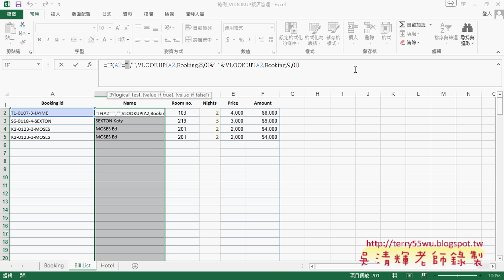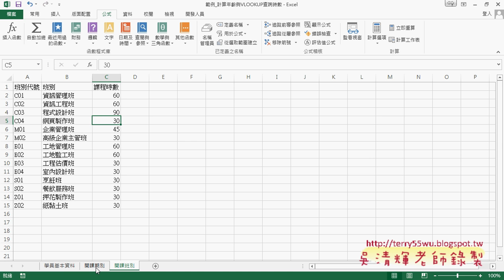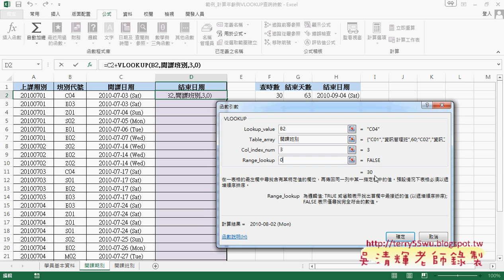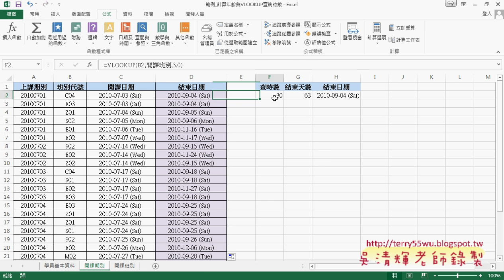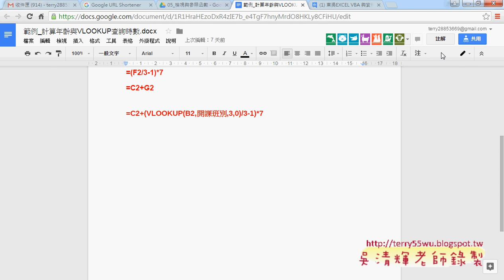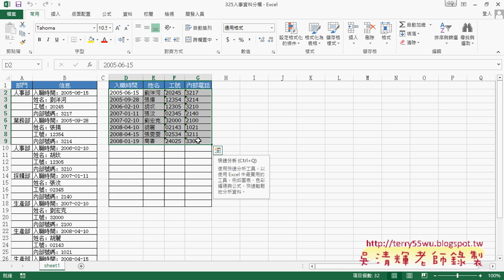06 範例計算年齡與查詢開課時數